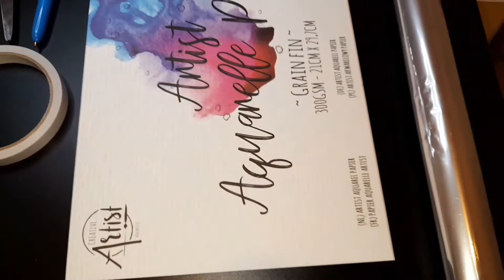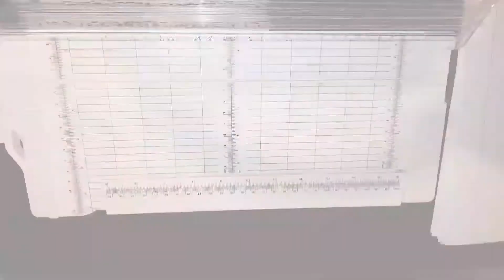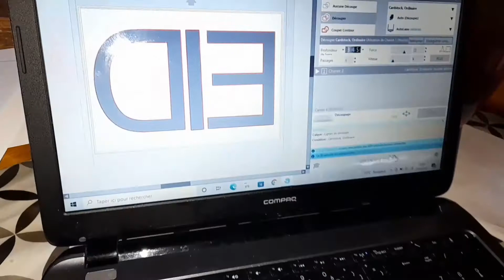DIY CUBES EID MUBARAK